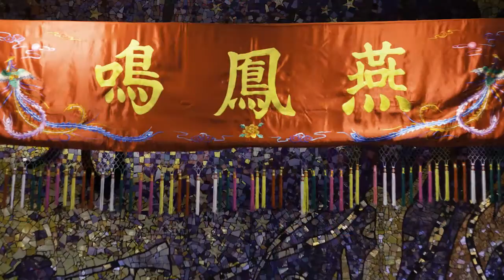Vancouver Cantonese Opera 2013 The Legend of the Purple Hairpin 温哥華燕鳳鳴粤劇團2013年 8 月24日 公演紫釵記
温哥華燕鳳鳴粤劇團2013年 8 月24日公演任白名劇 "紫釵記〞。香港名伶何偉凌飾演李益；温哥華花旦應國鳳飾演霍小玉。同台演出有楊海城飾演崔允明及黄衫客，杜全飾演盧太尉，何賢娟飾演韋夏卿，李群嬉飾演浣紗，曽慕玲飾演盧燕貞，鄭秀珍飾演霍老夫人，曾映卿飾演王哨兒。  演出成功！

Vancouver Cantonese Opera presented "The Legend of the Purple Hairpin" on August 24th, 2013 at the Michael J. Fox Theatre in Burnaby.  Principal artists included Ho Wai Ling, Rosa Cheng, Ieong Hoi Seng, Du Quan, Rosa Ho, Becky Lee, Elaine Tsang, Connie Mah and Jenny Tsang.  The performance was very well received by the audiences!